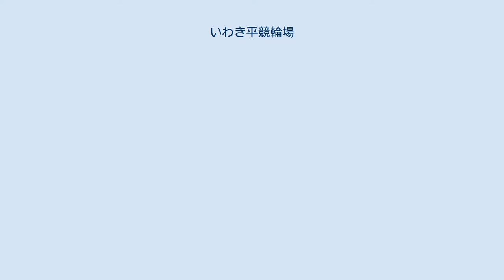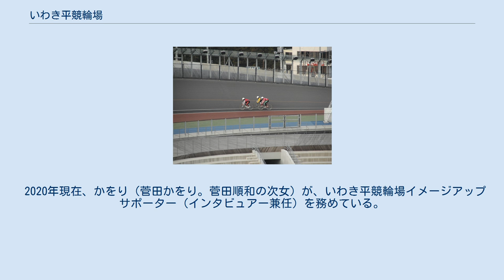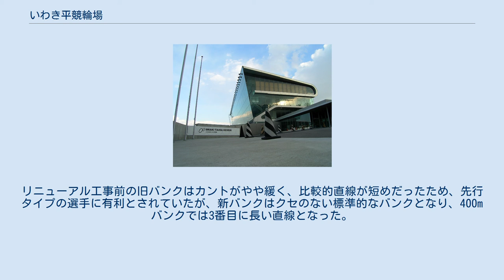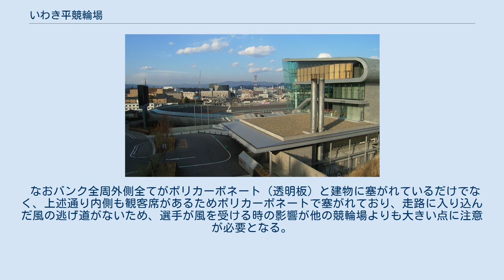いわき平競輪場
いわき市平市街地に隣接する いわき平競輪場（いわきたいらけいりんじょう）は、福島県いわき市にある競輪場（通称「空中バンク」）。
施設所有および主催はいわき市。
競技実施はJKA東日本地区本部第8競技実施チーム。
実況はJPFで担当は藤田原野だったが、2014年1月13日に没したため、直後の記念競輪以降は中川建治が担当。
 1951年（昭和26年）2月5日に開設された当初は平競輪場であったが、1991年4月から現在の名称になった。
東北地方に位置する競輪場だが、冬季の降雪の影響が少ない浜通りの最南端に位置するいわき市は東北地方の中でも気温が高いため、通年で本場開催されている。
なお以前は地理的に日没が早かったため、冬季は最終競走の発走時間を早めに設定していたが、リニューアル工事（後述）により走路の照明設備が充実したため、現在は他場同様の発走時間を設定することが可能になった。
 いわき平では、1978年には日本選手権競輪が、1980年・1983年・1986年・1994年・2010年・2017年・2018年・2021年にはオールスター競輪が、1997年・2006年には全日本選抜競輪が、2003年には東王座戦が、2013年・2020年にはサマーナイトフェスティバルといったビッグレースが、それぞれ開催された。
今後は、2022年5月3日から8日まで44年ぶりに日本選手権競輪が開催される事になった。
 記念競輪（GIII）として『いわき金杯争奪戦』が開催される。
かつては12月や3月開催であったが、2014年からは1月に開催されている。
また、S級シリーズでは現役時代は「3強」時代の一人でもあった阿部道を称え、阿部道杯が開催されている。
 2005年9月の記念競輪開催後、施設及びバンクの大幅なリニューアル工事を実施し、一部施設の完成により2006年10月よりプレオープンした。
ビルの3階にあたる所までバンクを持ち上げたため、日本の競輪場で唯一、バンクの内側からも観戦可能な構造になっている。
全ての施設が完成した2009年3月の記念開催でグランドオープンし、7月17日からはナイター競走「エキサイティングナイター」も開始された（2017年5月以降の一部のFII開催では第1Rを16:30に繰下げて開催していたが、現在はレース数により変動している）。
 マスコットキャラクターの「リュウ君」は当地で発見されたフタバスズキリュウをモチーフとしている。
トータリゼータシステムは日本トーターを採用している（以前はオムロン）。
 2008年12月14日、第10レースのレインボーカップファイナルステージ・A級準決勝において、出走した選手が全員失格という珍事が起こり、車券は全額返還となった。
詳細は、競輪全員失格事件を参照。
 2011年3月11日に発生した東日本大震災（東北地方太平洋沖地震）では施設に大きな損傷がなかったことにより救援物資の搬入拠点となったため、5月まで本場開催および場外発売が中止され、6月20日より本場開催が再開された。
 2015年6月中旬から12月まで本場開催は休み、場外販売のみ。
バンクを30㎝程掘り起こし全面改修した。
2011年の東日本大震災の影響かは不明だが、バンクのひび割れやバンク下の駐車場の水漏れがあったという。
 2017年8月15日（第60回オールスター競輪最終日）、第6レースのS級一般戦において、堤洋の落車がきっかけで係員が周回板をめくり忘れ、競技が不成立となり、車券は全額返還となった。
これを教訓として、翌2018年3月24日初日のFIナイターから「電子周回告知板」を導入した（日本の競輪界では初）。
 2020年現在、かをり（菅田かをり。菅田順和の次女）が、いわき平競輪場イメージアップサポーター（インタビュアー兼任）を務めている。
 2013年12月6日からの開催より、重勝式投票にあたるチャリロトが発売される。
なおいわき平は伊東温泉競輪場・静岡競輪場・千葉競輪場とキャリーオーバーを共有する『グループB』としての発売となり、キャリーオーバーの対象外であるチャリロト3はいわき平単独での発売となる。
 設計は日本設計。
施設は一層目が駐車スペース、二層目（地上高6mほど）にバンクを設けた構造で、その特徴は、選手たちが空中を疾走しているように見えるバンク（いわゆる「空中バンク」）であるところと、屋外施設では...